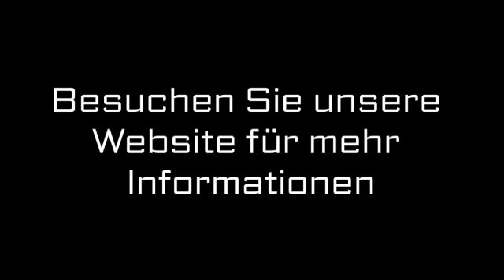Philips-Fernseher Für Hotels Lüneburg REDSAM.DE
REDSAM.DE in Lüneburg ist Ihre erste Wahl, wenn Sie nach Philips-Fernseher für Hotels oder Sharp-Fernseher für Hotels suchen. Für mehr Informationen erreichen Sie uns unter der Telefonnummer (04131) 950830 oder schauen Sie direkt vor Ort vorbei: Theodor-Marwitz-Str. 4, 21337 Lüneburg. Besuchen Sie uns auch unter der oben genannten Webadresse!